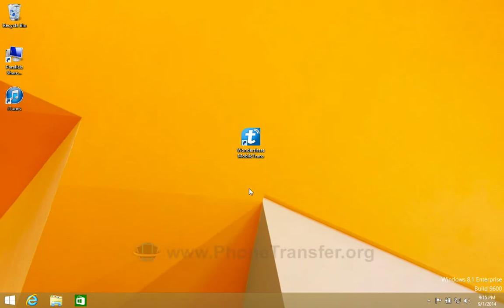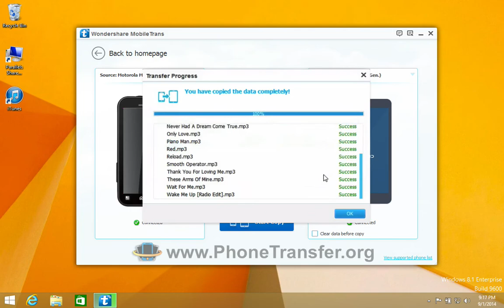[Music to Moto G2]: How to Copy Music / Songs from old Android Phone to Moto G 2nd Gen.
1-Click to Transfer Music from Android Phone to Moto G2 (Moto G 2nd Gen) via MobileTrans

Key Features of MobileTrans:

* Transfer all call logs, contacts, even including the ones in Google accounts, Twitter, Facebook, etc. from Android to Moto G2;
* Also move apps, calendars, music, photos, videos, call logs and text messages from Android to Motorola G 2nd Gen;
* Work well to move data to Moto G2 from Samsung, Motorola, HTC, LG, Sony, iOS, Nokia and so on.